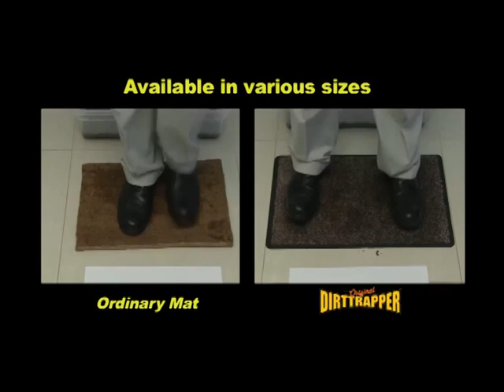Dirttrapper Comparison Video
Comparison between a Dirttrapper Doormat and a regular doormat.